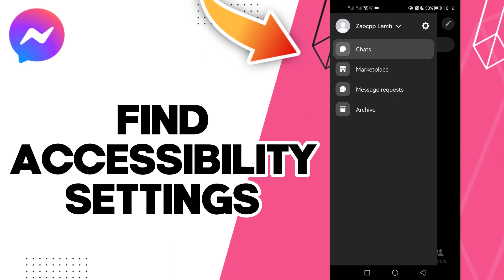How To Find Accessibility Settings On Facebook Messenger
in this video we discuss :